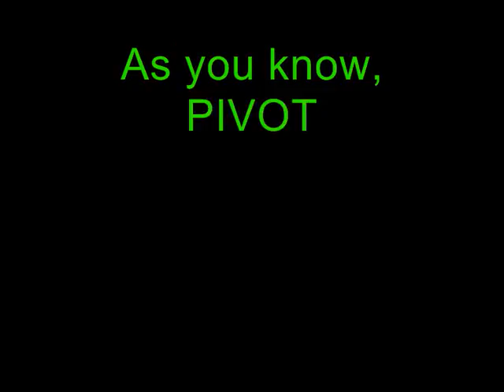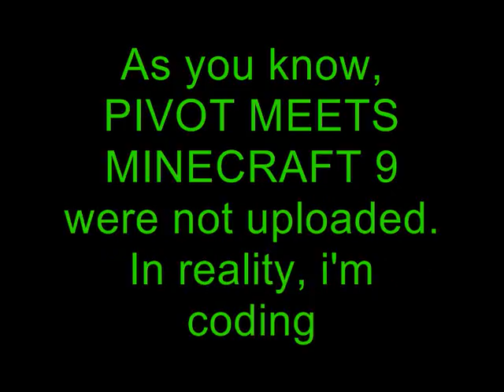MINECRAFT NEWER ANIMATIONS IS COMING!!!!!!!!!!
Minecraft newer and better (or butter for a SkyDoesMinecraft joke) videos will be coming soon!
The L in the screen is a joke that i made with the word "Loading".
COMMENT IN MY FREAKING VID%OS!
-StrongAdel